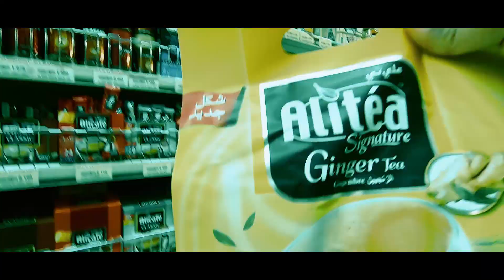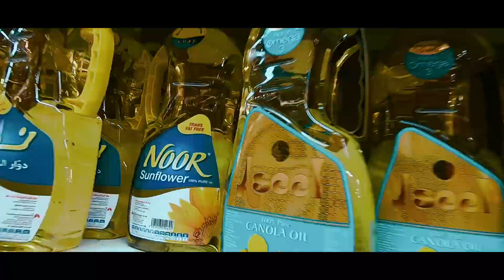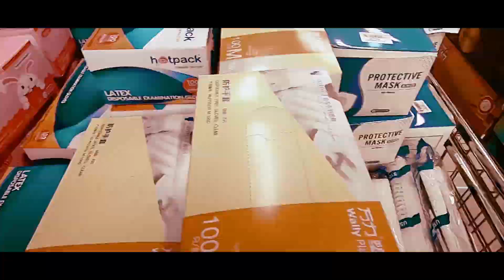Palipas Oras sa Grocery - DarganVid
🎵 Track Info:
Title : California Wind
Artist : Bruno E.
Genre : Alternative & Punk
Mood : Bright

Anwar Amr - Extreme Energy
Musictoday80: